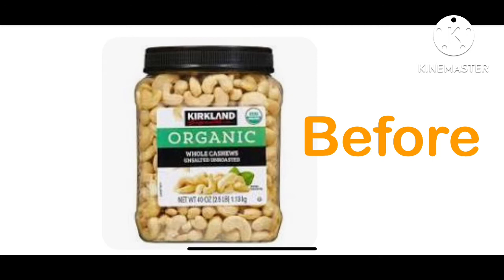Watch What I Made With This Jar 🫙